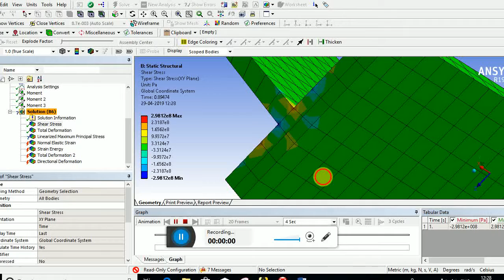Retaining wall shear